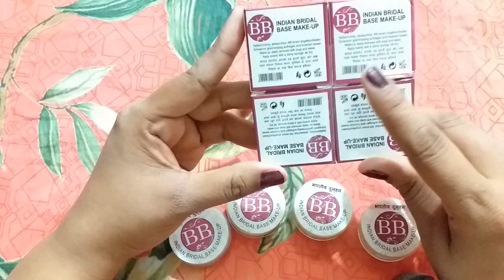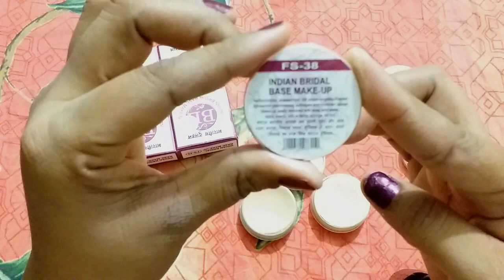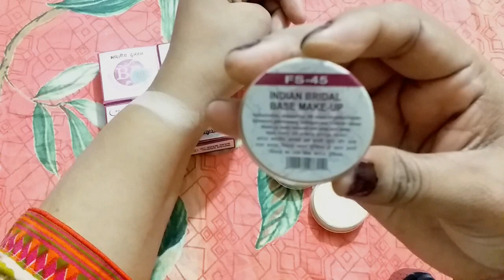the truth about Indian Bridal Base||Indian Bridal Base Online||BB Indian Base Review SA/VLOGS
HI EVERYONE
the truth about Indian Bridal Base||BB Base Review SA/VLOGS

FULL COVERAGE FOUNDITION BASE LONG LASTING AND BUDGET FRIENDLY